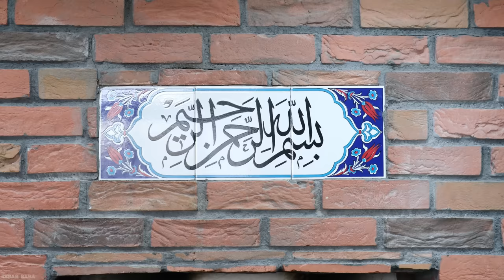Best Lebanese Falafel, Fatteh and Humms in Istanbul | Turkish Street Foods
We're thrilled to have you here. Get ready to explore the delicious world of Middle Eastern cuisine with us. From traditional dishes like Kebab, Baklava, Mumbar, Kibbeh, Homemade foods, Desserts, Sweets, Chocolates and more, to contemporary twists on old favorites, we'll bring you the best of this rich and flavorful cuisine. Thank you for being a part of our community."